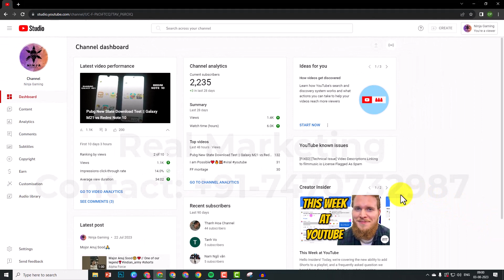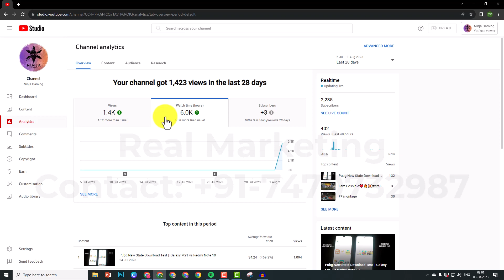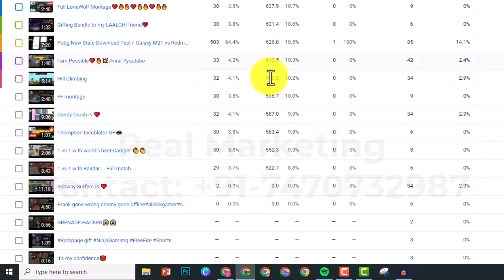YouTube Watch Time Kaise Badhaye | 4k Watch Hours | Earn Money From YouTube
youtube watch time kam ho raha hai,
youtube watch time kya hota hai,
youtube watch time kaise complete karen,
youtube watch time complete kaise kare,
how to check watch time hours on youtube studio app,
4000 hours youtube watch time easy tricks 2023,
youtube service providers kare complete 4k watch time ek,
youtube watchtime for monetization,
finally youtube watch time new method mil gaya,
how to get 4k watch time on youtube channel,
how to get more watch time hours on youtube,
youtube watch time kaise jaldi complete kare,
youtube par watch time kaise badhaya jata hai,
youtube ka watch time kaise check kiya jata hai,
youtube mein watch time kaise dekha jata hai